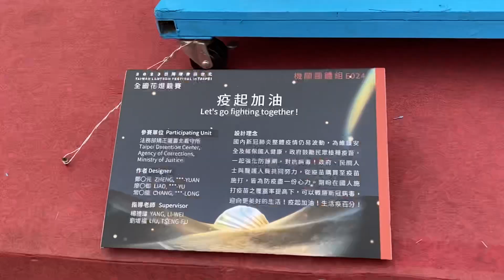2023福兔年，台灣人民對民主台灣的6點祝福、6點期待2—2023年臺灣美麗精緻傳統、在地多元包容文化特色、展現台灣藝術卓越創新、銜接自由國際、迎接民主世界的臺灣燈會！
一、民主生活的台灣
    我們的國家、我們的政府，尊重人民、照顧人民、愛護人民，全力提供台灣各行各業堅強生存、持續發展與不斷創新的優異環境。
二、藝術創新美感的台灣
    重視各領域文化特色，創造充滿美感的藝術台灣。就像2023年美麗的台灣燈會，各種爭奇鬥豔、傳統與創新、傳統、現在與未來性的美麗燈會創新作品。
三、國家團結的台灣
從居住在台灣、金門、馬祖，從國內到台灣旅居國外世界各地的國人同胞，先簡單的通稱為「台灣」。我們不分政黨，無論居住地在世界各地，大家一起團結的保護我們的台灣、保護中華民國，保衛我們的國家。
四、經濟繁榮的台灣
    全力打拼，有效的提升台灣各行各業繁榮的經濟收入。讓台灣全國各縣市、台灣全國國人同胞，可以平安的生活，能夠有更穩定、富庶繁榮的經濟，人民有更好的經濟收入，得到更好的生活。
五、台灣關懷年輕人、關懷弱勢者的台灣
    關心我們的年輕人生活與各方能夠發展的環境，我國政府照顧我們弱勢人民的生活。我們的國家、我們的政府，提出並落實執行可以給台灣人民更多、更好生活的好政策。
六、人民是國家主人的台灣
    我國政府是為服務人民而存在，持續有效的解決過去的老問題，問題無論是現有、長期存在、積重難解的問題，我國政府打造台灣人民可以追求並實現人生夢想的世界。民主台灣努力給台灣人民更平安、更快樂、更幸福的生活。